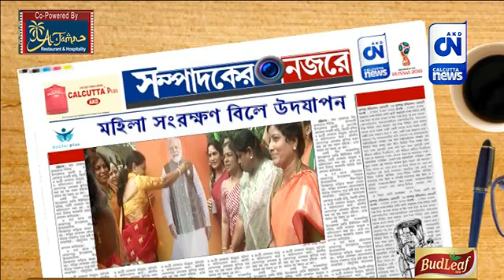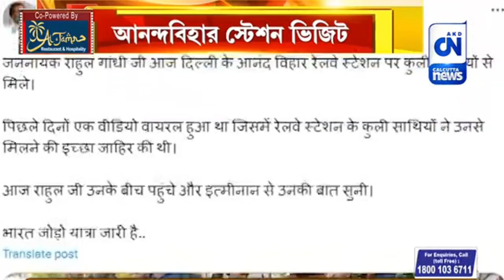প্রসঙ্গ মহিলা সংরক্ষণ বিল -২০২৩ | সম্পাদকীয় | ২২.০৯.২০২৩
সম্পাদকীয় | ২২.০৯.২০২৩